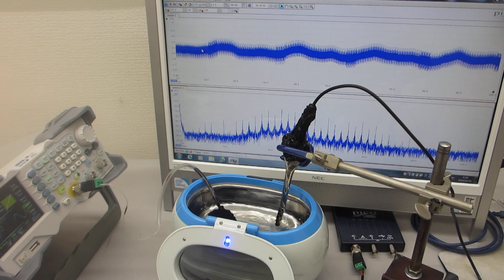超音波伝搬特性（音響特性）の分類に基づいた、超音波発振制御実験（超音波システム研究所）